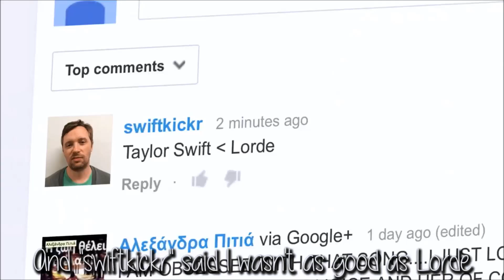Taylor Swift Shake it Off PARODY! Key Of Awesome #90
Taylor swiftly shakes off haters and pisses off her dancers.

Barely Political goes to the School of YouTube
Check it out! It's for a good cause!!

Featured Dancers:
Courtney Oritz

KOA Facebook!

TShirts!